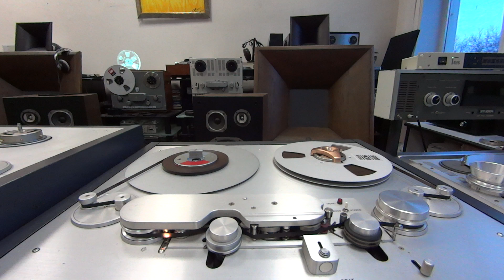StuderA80R, Жанна Агузарова - Ты, и только ты.